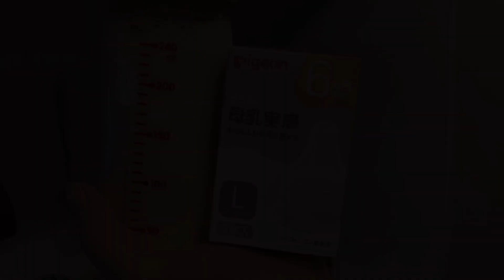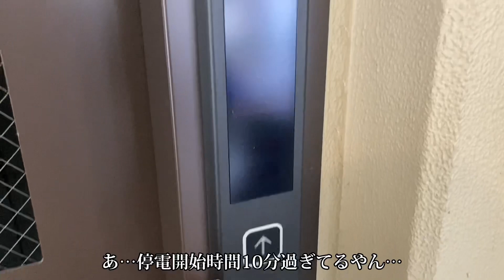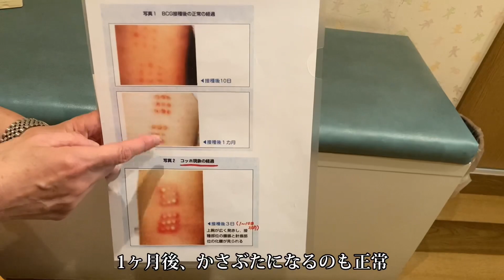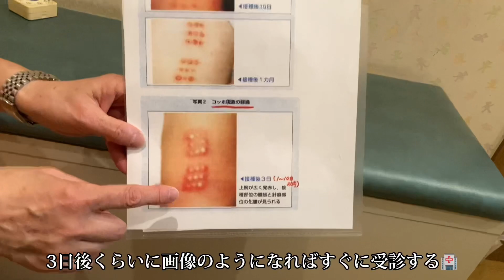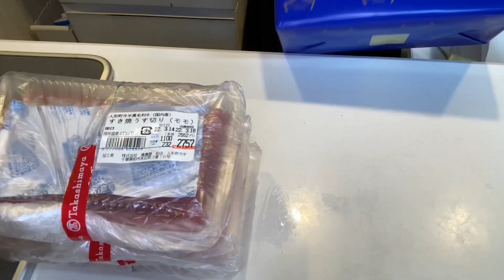【vlog】16w5d妊婦健診🤰🏻 | 予防接種BCGハンコ注射💉 | 今半の高級肉ですき焼き爆食幸せ晩ご飯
【すき焼き】
お肉 合計600g
白菜 1/4個
白ネギ 1本
春菊 1袋
しいたけ 4個
エリンギ 1袋
えのき 1袋
焼き豆腐 1丁
マロニー
お麩
★肉焼き用割り下
酒 50cc
醤油 50cc
砂糖 大さじ3
★鍋用割り下
酒 100cc
醤油 100cc
みりん 100cc

〆はうどんで大優勝です👑🏆🎉💓

オススメ動画↓↓↓

前回のVLOG▷▶▷【vlog】妊娠5ヶ月🤰🏻安定期突入 | 水天宮に安産祈願へ⛩ | 妊婦ママのとある1日 | お出掛け🚗 | 夜ご飯🍴

すき焼きパーティVLOG▷▶▷ 【妊婦のとある1日】旦那と2人で記念日を祝う💓 | お家すき焼きパーティ🎉 | 回転寿司ランチ🍣

焼肉パーティVLOG▷▶▷ 【妊婦のとある1日】焼肉を食べると陣痛が来る!?🍖 | 予定日2日前にジンクスを試す

しゃぶしゃぶパーティVLOG▷▶▷ 【妊婦のとある1日】27歳になりました🎉 | お家でしゃぶしゃぶパーティ🥓 | 誕生日ケーキ🎂

焼肉＆海鮮焼きパーティVLOG▷▶▷【お家パーティ🎉】新居でホットプレート焼肉🍖 | 肉屋のお肉 | 海鮮🦐 |  誕生日ケーキ作り🎂